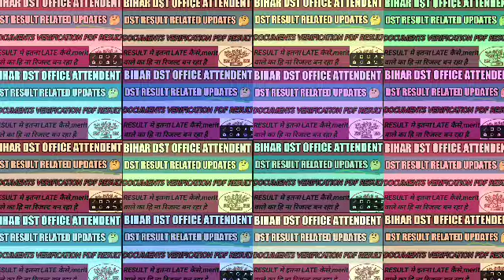Bihar dst office attendent result 2023!!bihar dst documents verification result related updates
Bihar dst office attendent result 2023
bihar dst documents verification result related updates
bihar dst result merit list
bihar dst result 2023
bihardstofficeattendentresult2023
bihardstofficialdvresult
bihardstresult
knowledgejee24
Bihar Dst  office attendance  Selection process ||Bihar dst job profile  ||dst promotions &  salary
आपलोगो को 6 February से फ्री मे ATC /SSC& All Compititive exames की तयारी Karbaae जाए जी so pls आपलोग Knowlege jee 24 से जुड़े और जहां तक हो सके तो सहयोग  करें! धन्यबाद

Phone Pay,Google Pay,Whatsapp No Yehi 👎🫱🏻‍🫲🏽

UPI I'D: -amarjeetkrbgs123@ibl

whatsapp Grp

Bihar DST Office Attendance Result 2022||bihar dst office attendant merit list 2022||cut off 😱 2022

Bihar DST Job Profile,Salary&  Promotion

DST Office Attendant Cut off

Bihar DST Office Attendance Bharti 2022||Bihar DST selection Process||Mark's Vs Selection||dst bihar